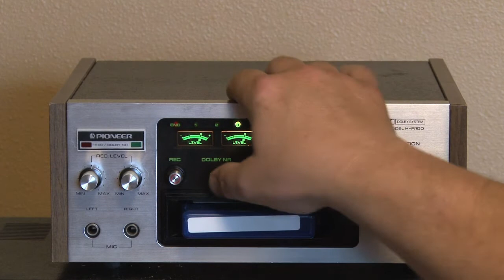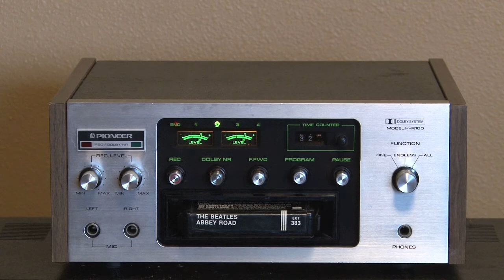Pioneer H-R100 Stereo 8 Track Tape Deck Player/Recorder - for sale on eBay, 6/18/13